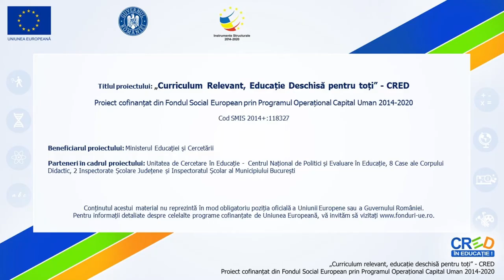Cum decurg alegerile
Resursa propusă, de tip video, creează elevilor contextul favorabil de participare la luarea deciziilor care îi privesc  pentru a trăi decent în propria comunitate.
Utilizarea acestei resurse îi ajută pe elevi să-și formeze competențe specifice în ceea ce privește alegerile și rolul acestora precum și să conștientizeze importanța exprimării votului.
Concepte cheie : mandat, alegeri, platformă electorală